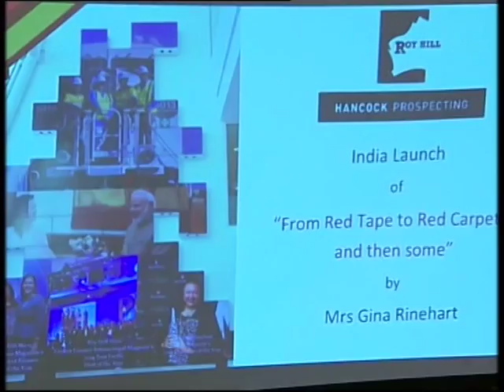PM Modi attends Indian release of book authored by Australian mining billionaire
Indian Prime Minister Narendra Modi attends the book release function of "Red Tape to Red Carpet... and then some" which has been authored by Gina Rinehart, the Chairperson of the Australian mining company Hancock Prospecting Group.